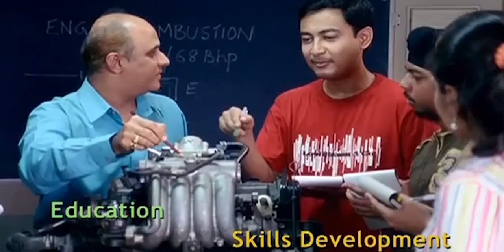India@75 Theme Song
The vision of India@75 translated in a beautiful theme song pen down by Javed Akhtar and sung in melodious voice of Sonu Nigam & Alka Yagnik.